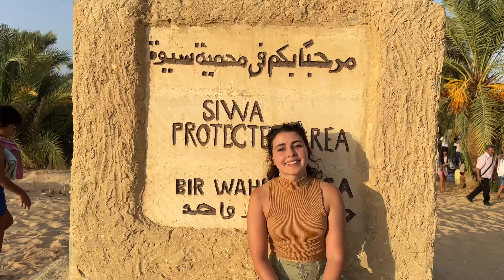Siwa Oasis Egypt Salt Lake | Siwa Desert Safari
DJIBOUTI VIDEOS

Experience an unforgettable trip to the Siwa Oasis in Egypt, and then head into the desert for a safari that will leave you spellbound.

 leap into the pool at the Siwa Oasis and feel the warm sun on your skin. As you relax in the refreshing water, you'll see the oasis framed by the red dunes of the Siwa Desert. Take a wander through the cool, clear pools and drink in the sights and scents of the oasis.

When it's time to head into the desert, don your sandals and head for the safari vehicle. After a short drive, you'll reach the safari area, where you'll get a chance to experience the stark beauty of the